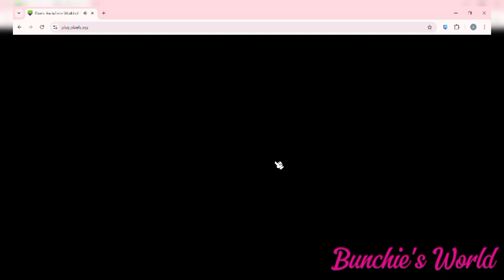How to finish Pixels' Okx Fokx Bokx Quest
The newest quest in playing Pixels is the Okx Fokx Bokx which is limited time only. Pixels is excited to announce that $PIXEL is listing on OKX - which is one of the world's biggest exchanges.

I showed on the video how I finished the quest, so make sure to watch my video until the end 😊